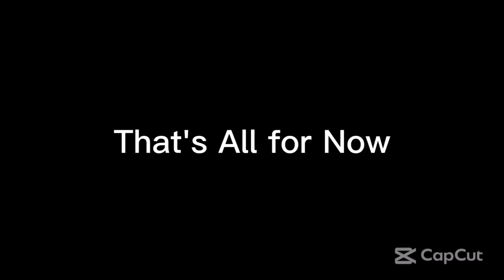Wednesday Night Lowdown 490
From Ultimate MSTV Guide Network